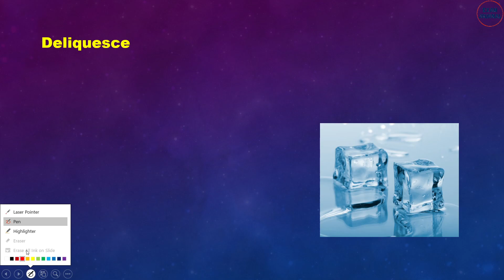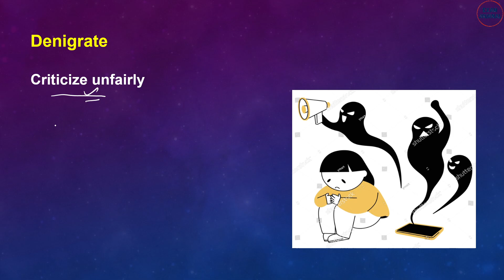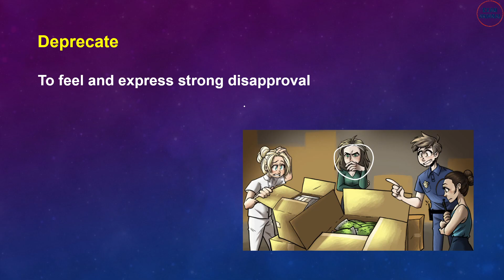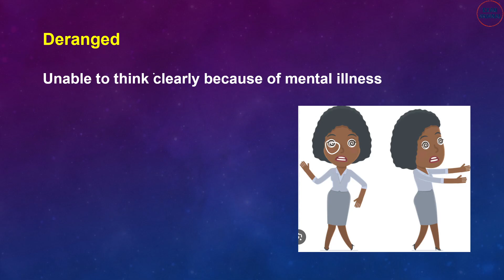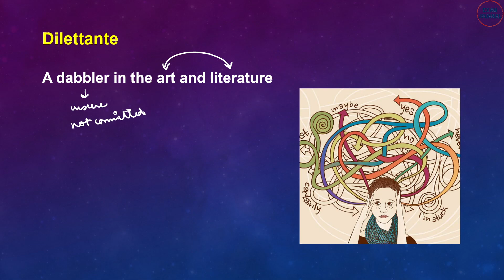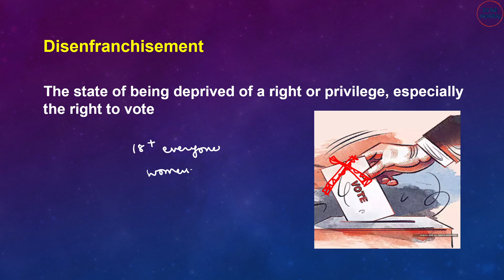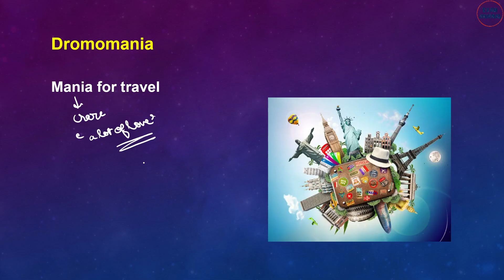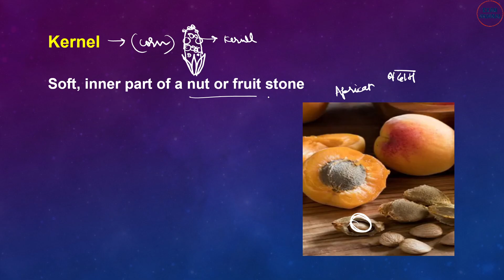One Word Substitution English Comprehension Previous Year Vocabulary with Images explained in Hindi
Hello 😊😊
Welcome to @ExamJournal
This a  Series to learn vocabulary for all competitive exams named as "Vocab World". In this video weekly 20+ Antonyms, Synonyms, One word Substitution, Idioms and Phrases and other miscellaneous topics are discussed.

This is a part of the series AIM SSC 2024 ENGLISH where all the topics from beginning will be discussed along with the last five years 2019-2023 questions asked by SSC and other Govt. Exams which are relevant to the topic and the aspirants.

This video is relevant for SSC CGL, SSC CPO, SSC CHSL, SSC MTS, IBPS,  SBI, CET 2024

I hope you'll like this initiative 👍

Keep learning everyday 📚 Keep growing everyday 🌱